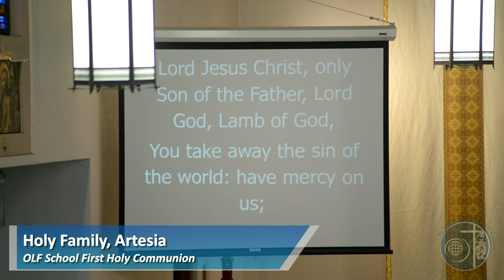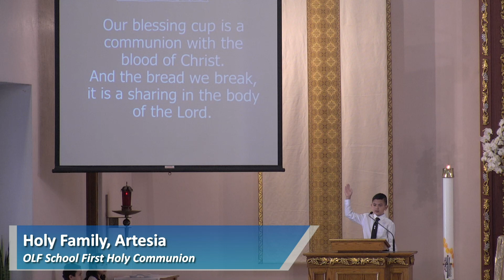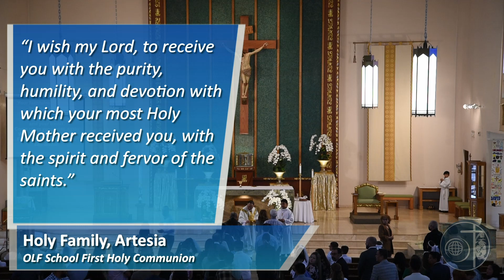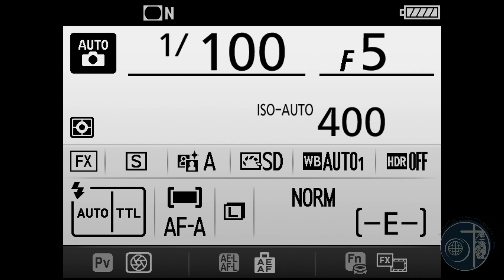OLF First Holy Communion, May 6, 2023, 10:00 AM Mass